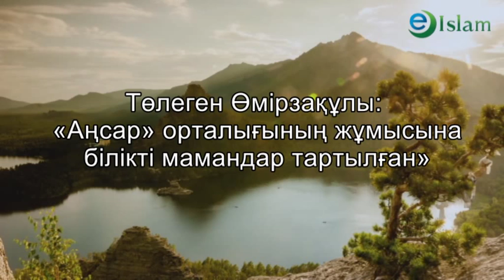Ислам. "Аңсар" орталығының мамандары. Төлеген Өмірзақұлы